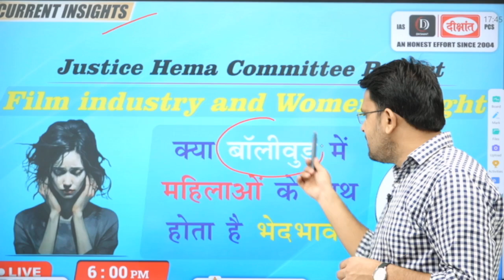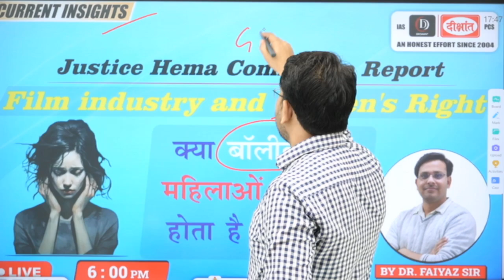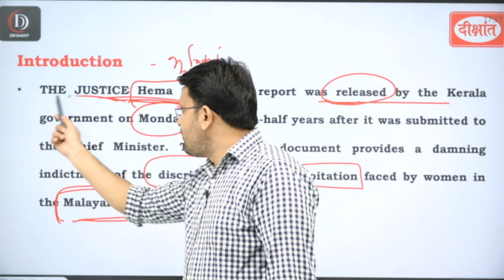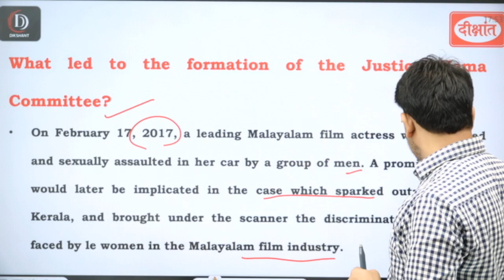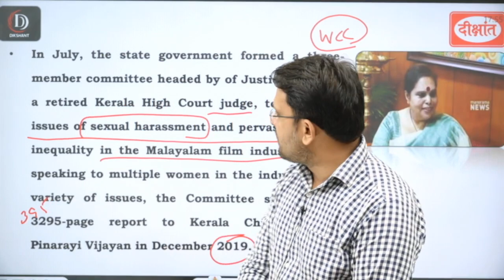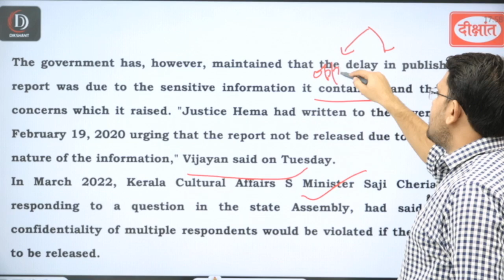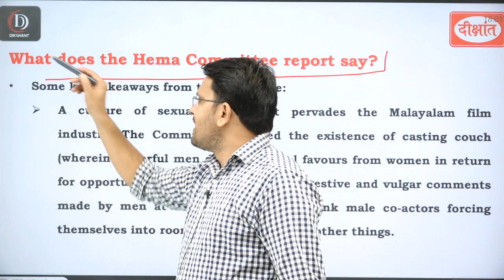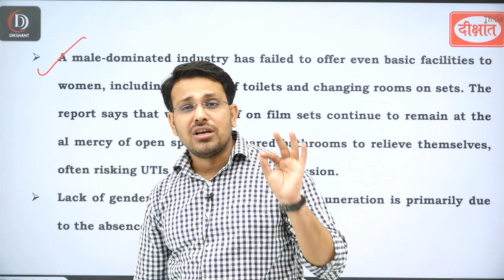Justice Hema Committee Report | Film Industry and Women's Right |CURRENT INSIGHT |UPSC |DIKSHANT IAS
By @DikshantIAS

1. Sociology Optional New Batch Starts From: 𝟐𝟎 𝐀𝐮𝐠𝐮𝐬𝐭 𝟐𝟎𝟐𝟒 @ 𝟗:𝟎𝟎 𝐀𝐌

2. 71st & 72nd BPSC सामान्य अध्ययन : नया बैच हिन्दी माध्यम
 Starts From: - 𝟐𝟕 𝐀𝐮𝐠𝐮𝐬𝐭 𝟐𝟎𝟐𝟒 @𝟏𝟏:𝟑𝟎 𝐀𝐌

3. 70th BPSC Pre Test Series :  25 𝐀𝐮𝐠𝐮𝐬𝐭 @ 𝟗:𝟎𝟎 𝐀𝐌

4. General Studies English Medium New Batch
Starts From: 𝟐𝟎 𝐀𝐔𝐆𝐔𝐒𝐓 𝟐𝟎𝟐𝟒 𝐚𝐭 𝟔:𝟎𝟎 𝐏𝐌

5. Sociology (Optional) Main Test Series 2024: 𝟏7 𝐀𝐮𝐠𝐮𝐬𝐭 𝟐𝟎𝟐𝟒 @ 𝟓:𝟎𝟎 𝐏𝐌